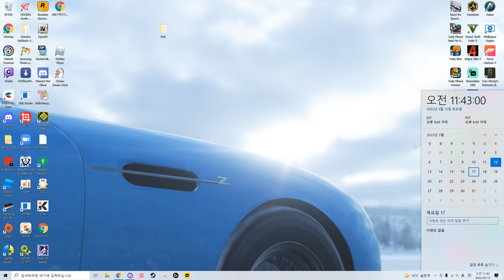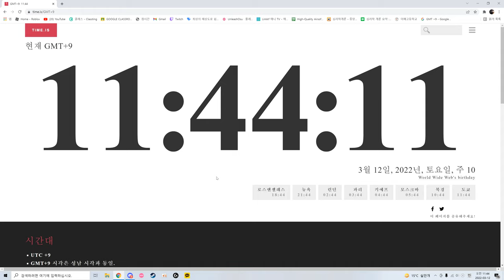Stream Schedule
It's a stream schedule
Nothing more
Also every Saturday is Weekly Osu stream day
Which is today.
See you in 9 pm(GMT+9)
You'll know how to calculate the time since I said in the video